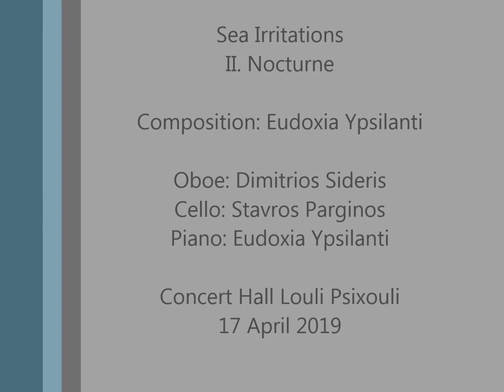Sea Irrtations II Nocturne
Sea Irritatations
II. Nocturne
III. Swing
IV. Postludio

Composition: Eudoxia Ypsilanti

Oboe: Dimitrios Sideris
Cello: Stavros Parginos
Piano: Eudoxia Ypsilanti

From the concert " Mosaic of sound- From the film music to the sound image".
Concert Hall Louli Psihouli
Athens, 17 April 2019